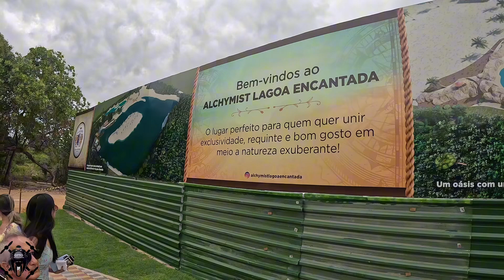Alchemist Lagoa Encantada, estava simplesmente LOTADO!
Estivemos no Alchymist Lagoa Encantada, estava simplesmente lotado e muito vento não voamos com drone e não conseguimos conhecer tudo infelizmente.